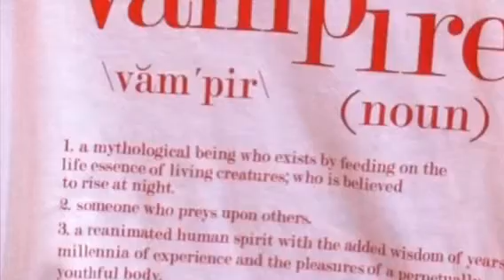G-Macc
This shit...